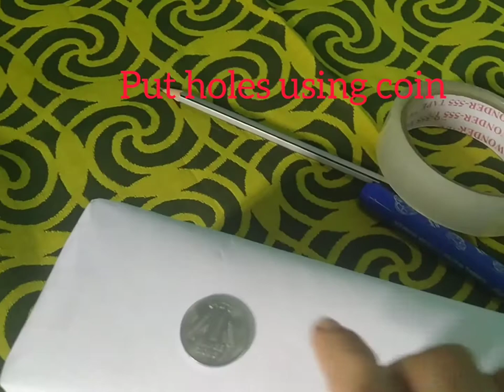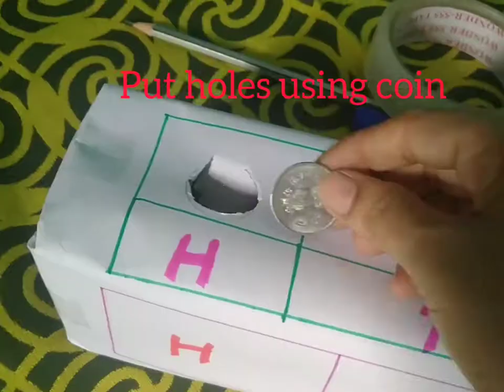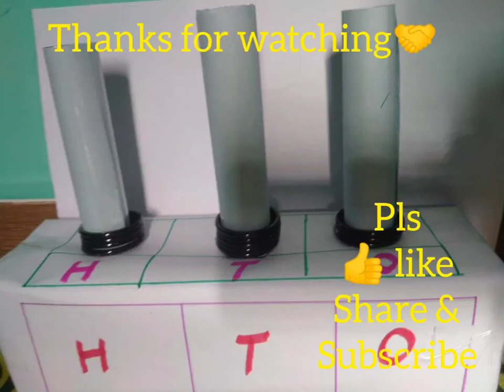# Abacus model/ Abacus project for 3-digit / Abacus -using chart+bangles##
Abacus ,abacus model, abacus project,
abacus using chart, abacus for 3 digit, abacus project for 3rd standard cbse student,abacus,abacus model ,abacus by using bangles,

Musician: Rook1e
thanks to musician Rook1e